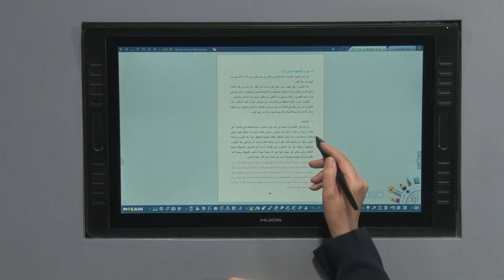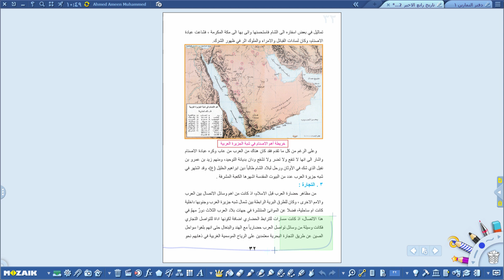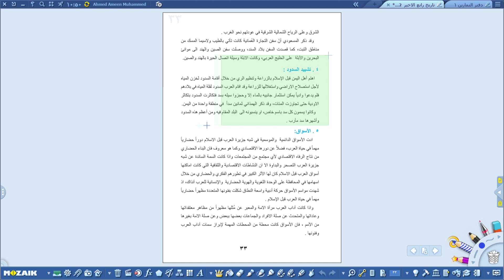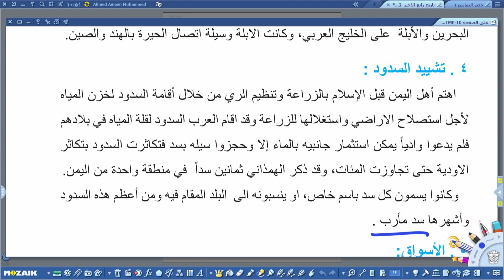التاريخ الرابع الادبي - مظاهر حضارة العرب قبل الاسلام